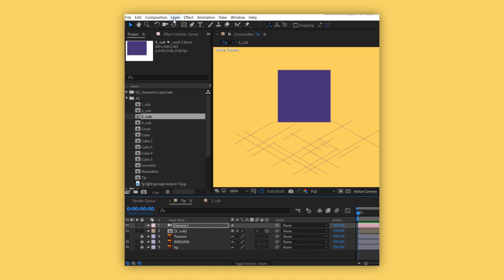Tips & Tricks in After Effects: Isometric Camera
You know that pain when you need to build everything right in isometry? Here is a solution! In this tip we will tell you how to set up an isometric camera!